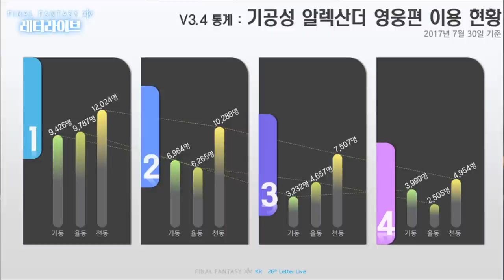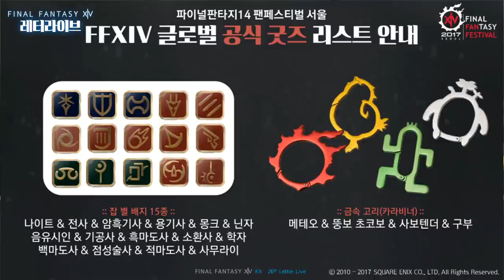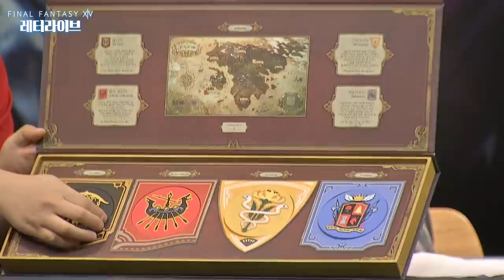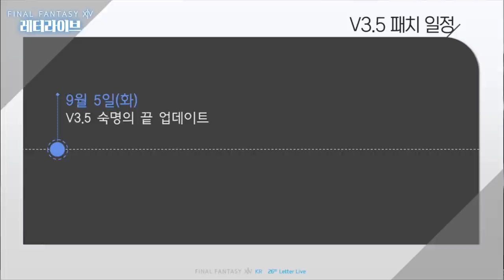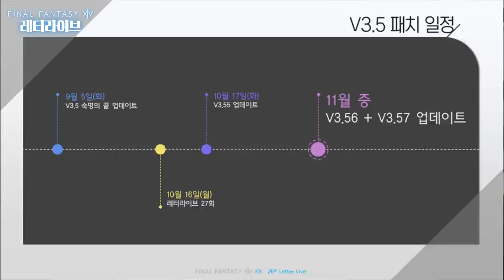파이널판타지14 - 레터라이브 제 26회